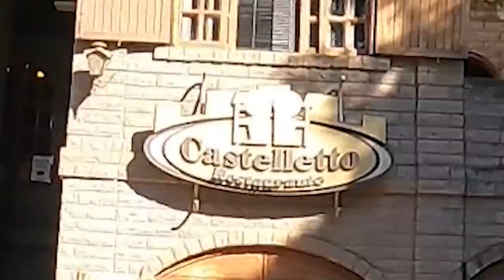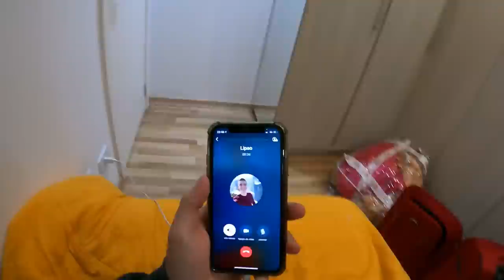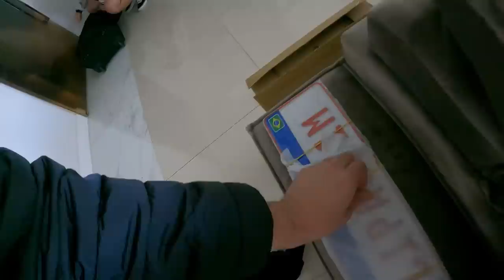FIZ UM RACHA EM UM AUTÓDROMO COM MEU CARRO E DO LIPAO!! (Vlog)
-Amigos Que Participaram do VÍDEO!